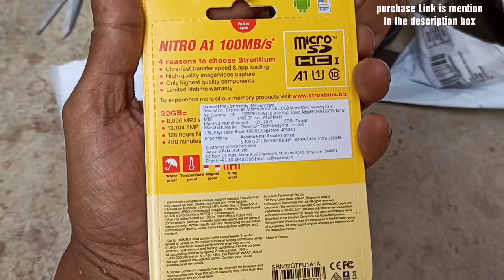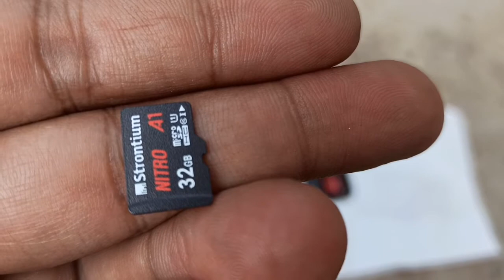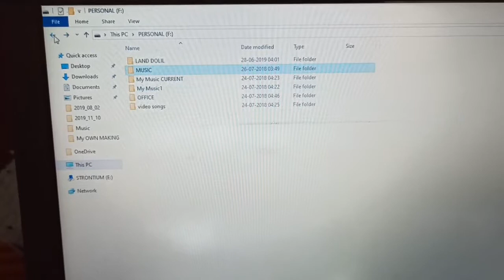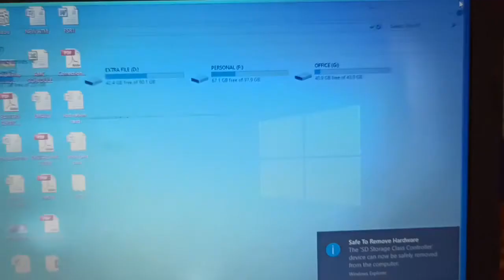Strontium Nitro A1 32GB Micro SDHC Memory Card 100MB/s A1 UHS-I U1 Class 10 with High Speed Adapter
Purchase like
Strontium Nitro A1 32GB Micro SDHC Memory Card 100MB/s A1 UHS-I U1 Class 10 with High Speed Adapter for Smartphones Tablets Drones Action Cams